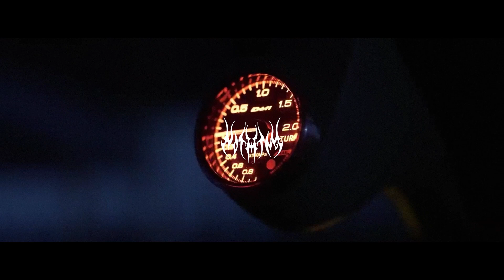2SCRATCH x MELODIC TRAP TYPE BEAT | "NO LXVE"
2SCRATCH x MELODIC TRAP TYPE BEAT | "NO LXVE" (prod. nothingtodo x @sxber )

90 BPM
G Minor

✯ Only free for non-profit use, must credit with "(prod. nothingtodo)"

Video by @hartnettmedia

ignore pls

night lovell instrumental
night lovel type beat free
dark light type beat
free dark trap
free night lovell type beat
ginseng type beat
ATMOSPHERIC PHONK FOR NIGHT DRIVE